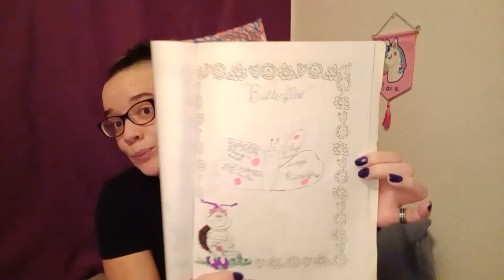Butterflies Have Wings🦋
Since I moved back to Texas recently, I've been sorting through the few boxes I had stored here of things from my childhood and University years. I have found some absolute GOLD STAR items. And, since story time with my old diaries was already a beloved pastime of mine and some of my besties, I thought, why not share the love? Everyone deserves belly laughs.

This is the first in a recurring series, so no worries if 9 year old poetry isn't for you. I was a very dramatic child, with a lot of feelings(who'd have guessed that?), so I bet there will be something for you to laugh at along the way-even if it is just laughing at the often cringeworthy and ever relatable experience that is growing up.